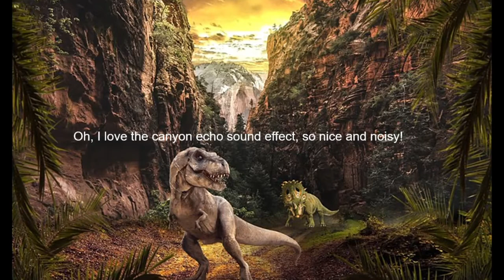What It Would Sound Like If The Sound Effects Department Created The Jurassic Park Theme Song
A silly video parody created using sound effects of what dinosaurs could have sounded like-all speculation of course and what a SFX department might do if given the opportunity to create a movie theme song.

This video contains:
Pixabay-Photos and Illustrations
Movie Maker-Video Editor
Garageband DAW (To splice everything together)
The Jurassic Park Movie Theme Song